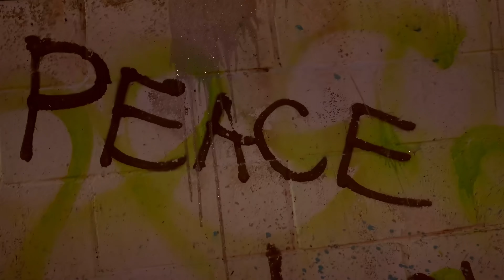TreyHomie x 4500 Nuk Look Up To Us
Pain music
Southern Rap
Baton Rouge Rap
Young Thug
Lil Durk
Polo G
Lil Uzi Vert
Juice WRLD
Lil Wayne
Meek Mill
Rod Wave
Lil Tjay
Moneybagg Yo
Lil Baby
Gunna
NBA Youngboy
Kevin Gates
YNW Melly
Chief Keef
Lil Reese Gangster Music
    Hip Hop
    Rap
    Gangster Lifestyle
    Gangster Culture
    Street Life
    Urban Music
    Crime Music
    Thug Life
    Gangsta Rap
    Gangster Style
    Gangster Party
    Gangster Anthem
    Gangster Beats
    Gangster Lyrics
    Gangster Vibes
    Underground Music
    Bad Boys
    Street Gangs
    Urban Lifestyle
    Gangster Rap Music
    Criminal Lifestyle
    Street Gang Music
    Gang Wars
    Gangster Swagger
    Street Hustle
    Gangster Anthem
    Gangster Attitude
    Gangster Party Music
    Gangster Beats and Rhymes
    Gangster Lifestyle Vlogs
    Gangster Rap Battles
    Gangster Hip Hop Culture
    Gangster Music Mix
    Gangster Rap Classics
    Gangster Lyrics Explained
    Gangster Fashion
    Gangster Movies
    Gangster Quotes
    Gangster Themed Music Video
    Rod Wave
    Lil Durk
    Polo G
    Lil Baby
    Kevin Gates
    YNW Melly
    Quando Rondo
    Lil Tjay
    A Boogie wit da Hoodie
    YFN Lucci
    G Herbo
    Young Dolph
    Key Glock
    Fredo Bang
    Lil Keed
    Lil Gotit
    NoCap
    42 Dugg
    Toosii
    Rylo Rodriguez
    YoungBoy NeverBrokeAgain
    MoneyBagYo